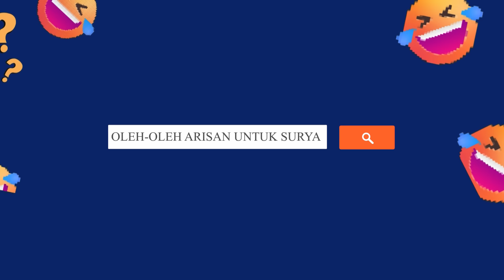OLEH-OLEH UNIK UNTUK SURYA | PILIHAN MIMIN